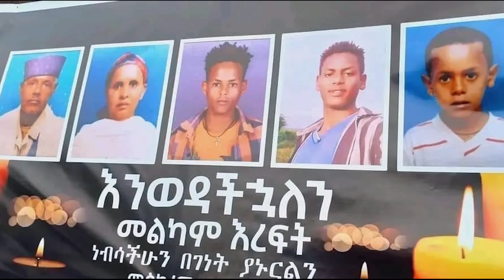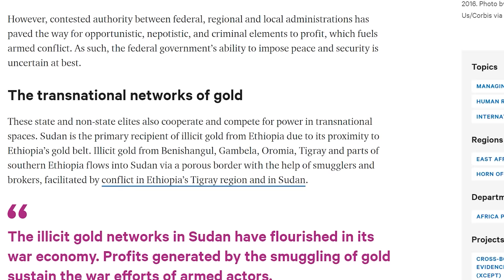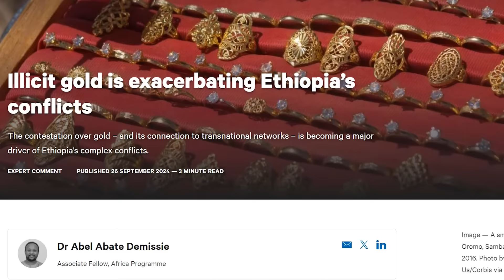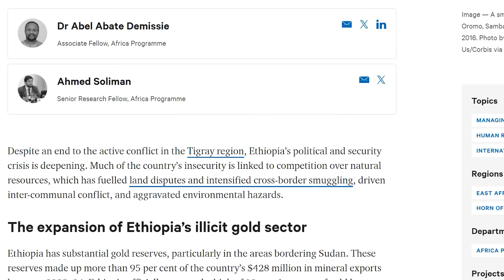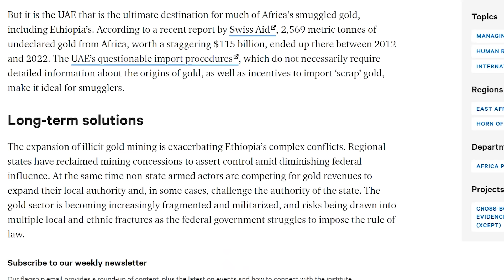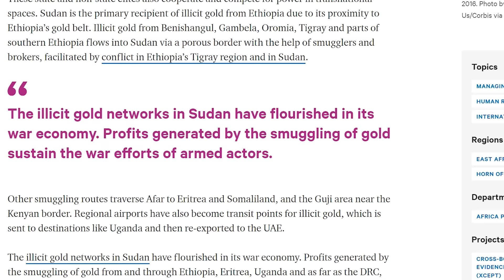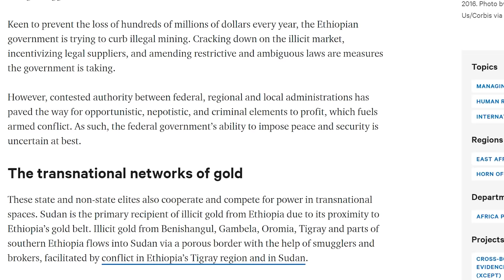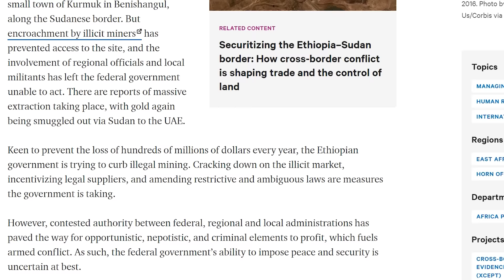Anchor News Sep 28 የካህኑ ግድያና የሊቀጳጳሱ ምላሽ፥ ካህኑንና ቤተሰባቸውን ማን ገደላቸው? ድሮን ያልበገረው የፋኖ የድል ግስጋሴ፥ የወርቁ ነገር?!